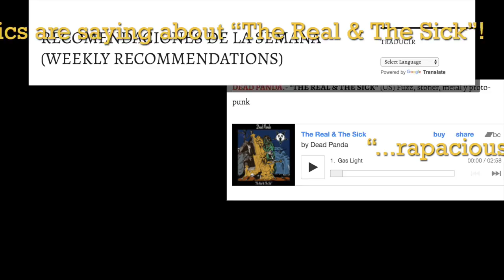DEAD PANDA- Movie 666 HD 720p